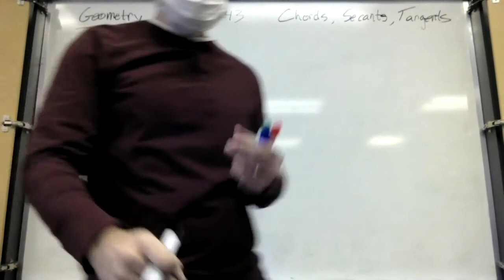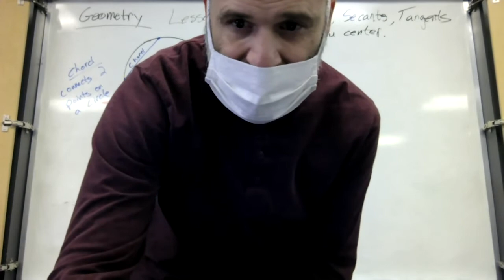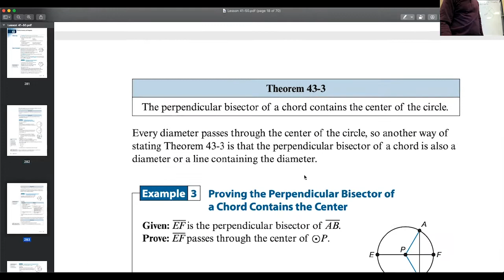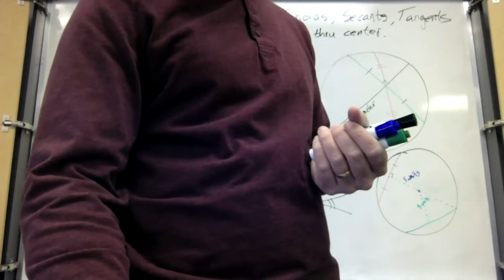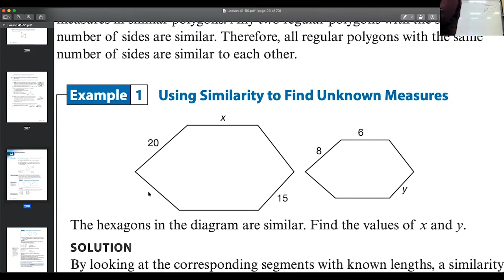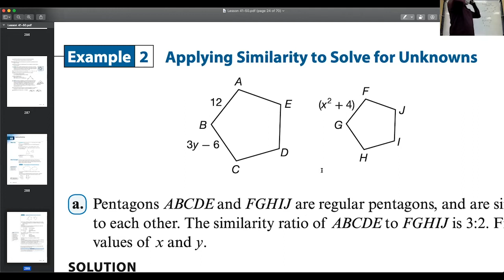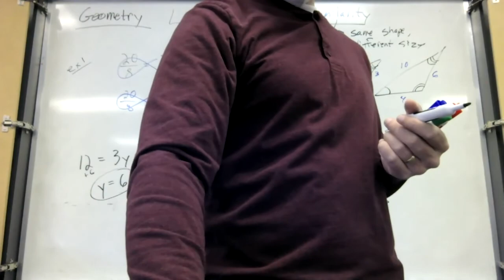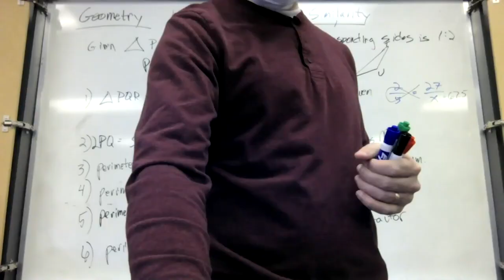Saxon Geometry Lesson 43 and 44